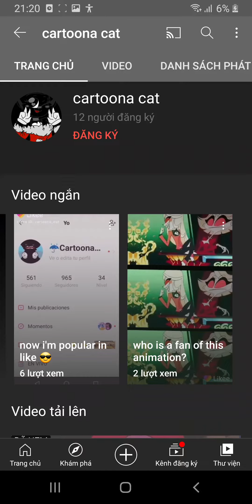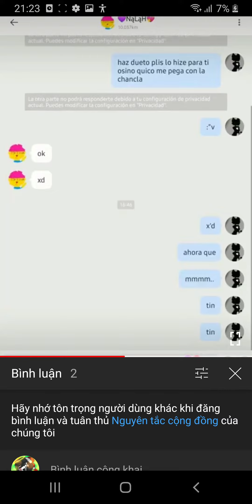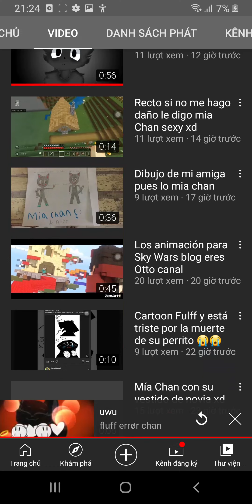Who ever friend with a thief/copycat, they probably had no one to be with or also a thiefs/copycat😒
I won't show any respect to who steal/copycat even they are your friend I still won't give a damn heck about them
I'm not mean in real life but I'm really pisses and mad who try pretend to be me or stole my content
And I only accepted a friend who doesn't steal or a fake friend 😒...
Also all of you stealing my content only deserve in hell because heaven don't welcome a devil like you copycat/thiefs 😑🙄
I did put notice about do not take or repost my video on every videos I post and you still take it wow I'm really disappointed...
Go get a life and don't even try kill me through the internet if you wanna fight then face me to fight,weaklings -_-..